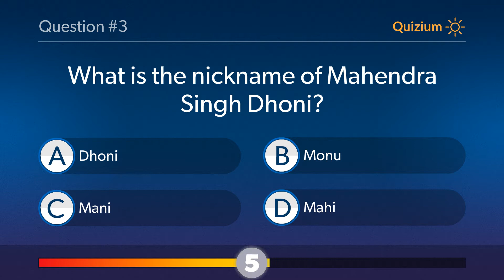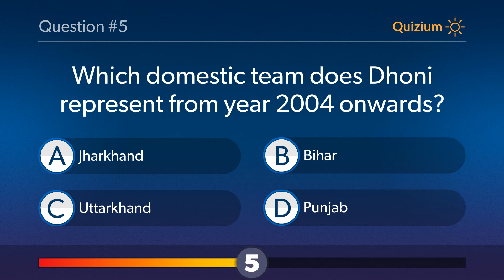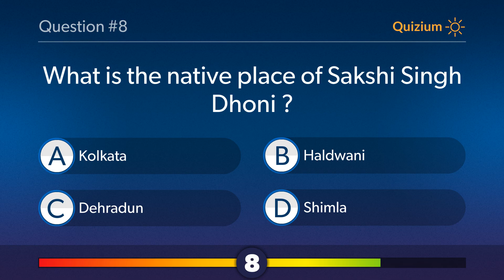Mahendra Singh Dhoni Quiz - Which team bought MS Dhoni for 1.9 Million USD in year 2016?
Related:

The youngest athlete of 2016 Rio Olympics Gaurika Singh is associated with which sport?   Olympics Q
Jagjit Singh Quiz What was the Title of the debut album of Jagjit Singh? and more questions